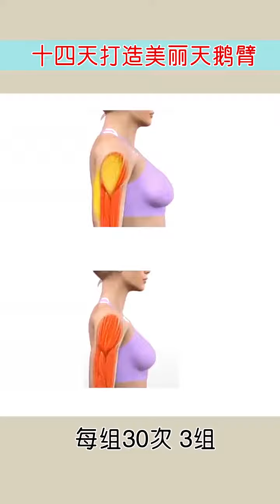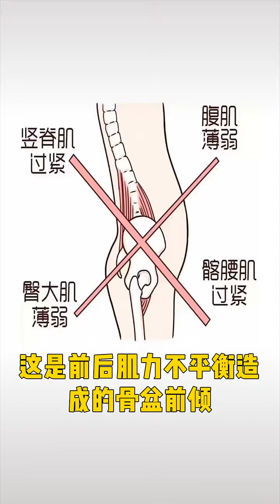how to gym - How to workout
自律是一種態度，與年齡無關。健身什麼時候都不晚，一但開始了，你就已經進步了
這個徒手健身影片會鍛鍊到全身上下的肌肉，包含:胸肌、腹肌、背肌、大腿、屁股
難度中等，所以組間休息可以選擇做平板支撐加強訓練。每天跟著做一次可以雕刻身體的肌肉線條建議大家在家裡運動還是穿著運動鞋這樣除了安全，對腳的負擔也比較小防疫在家也不能怠惰，保持良好的運動習慣也是抗疫妙招加油，每天堅持做! 搭配著飲食控制降低體脂，就可以跟肚子說掰掰了!
一起動起來吧!

The difficulty is medium, so you can choose to do plank exercises for rest between groups. Do it once a day to sculpt the muscle lines of the body. It is recommended that you exercise at home or wear sneakers. In addition to being safe, the burden on your feet is also relatively small. Preventing the epidemic from being lazy at home. Maintaining good exercise habits is also a coup to fight the epidemic. Keep doing it every day. ! With diet control to reduce body fat, you can say goodbye to your stomach! Get started!